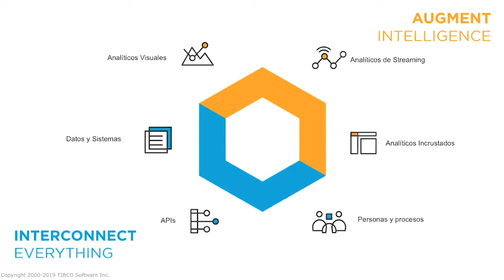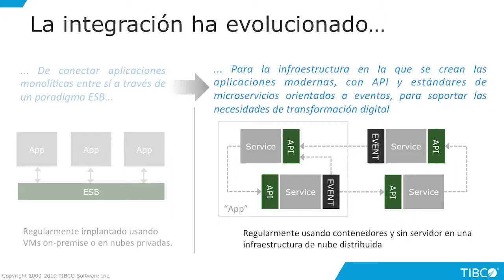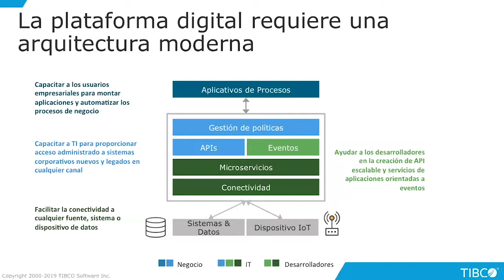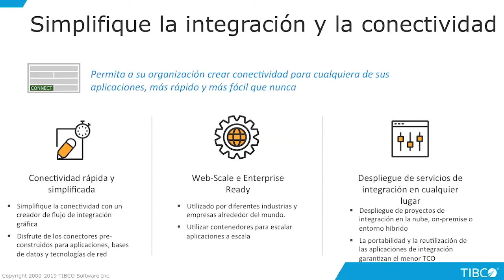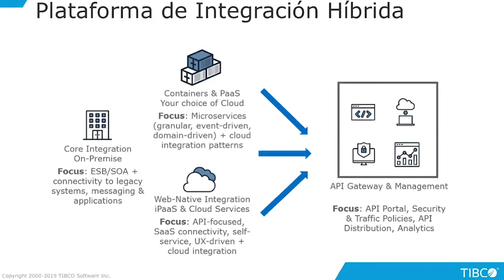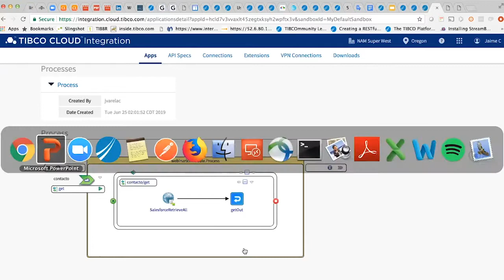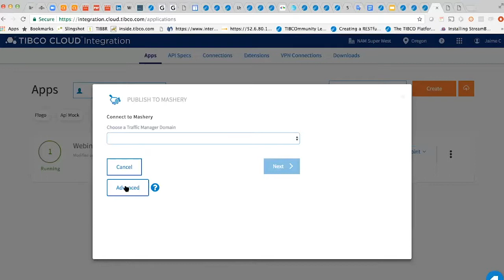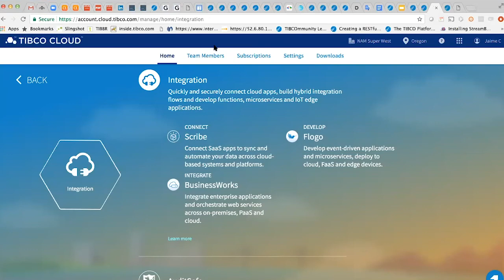TIBCO Cloud Integration - Creación de Aplicaciones Nativas Para la Nube en Espanol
La creación de aplicaciones y las estrategias de integración han evolucionado mientras las iniciativas modernas abarcan la computación nativa en la nube. En este webinar exploraremos cómo crear aplicaciones, micro servicios y desarrollos para la nube usando las tecnologías de TIBCO y, lo mejor de todo, sin la necesidad de codificar.